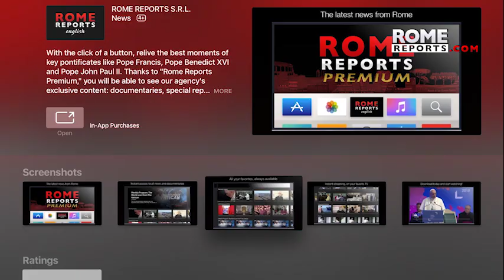Lithuanian president gifts pope with book written in Siberia by deportees